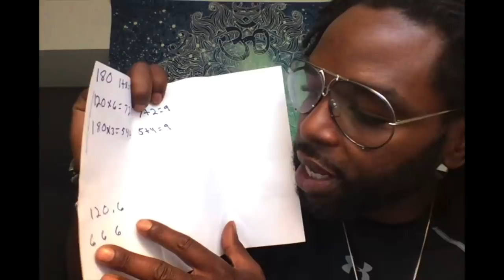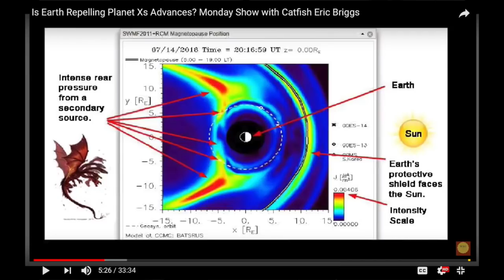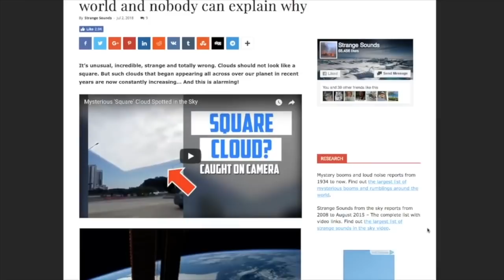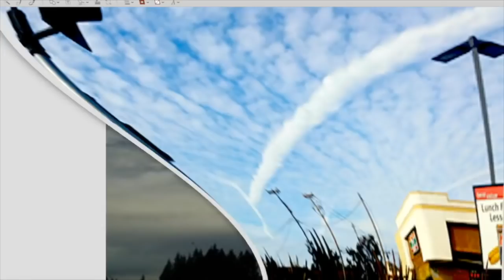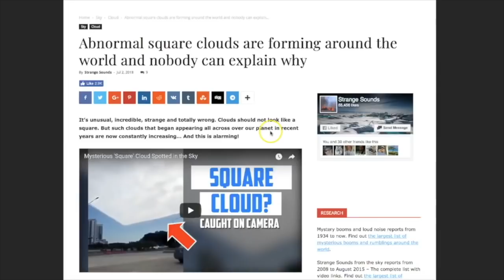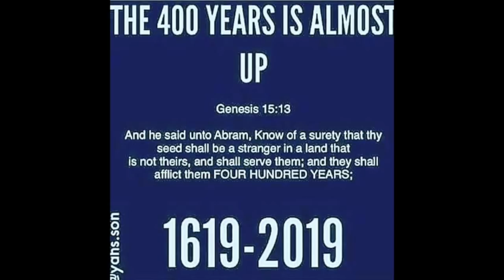180 Degrees = 1+8 = 9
This video is about 180 Degrees = 1+8 = 9